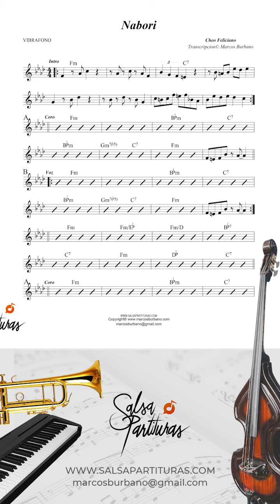NABORI (CHEO FELICIANO) Sheet Music for Orchestra (SALSA PARTITURAS)